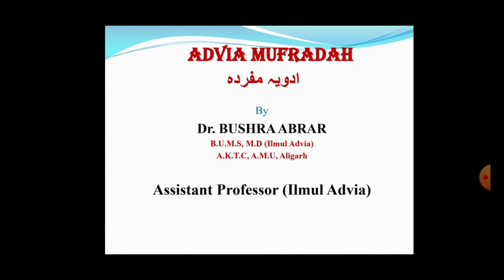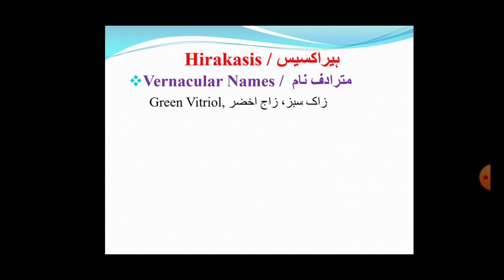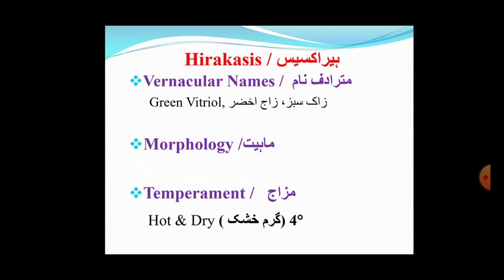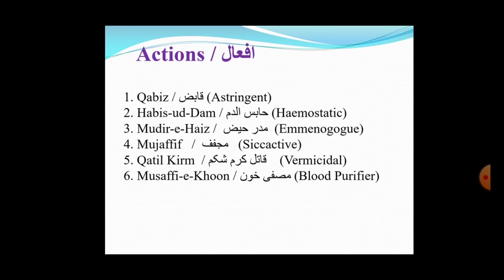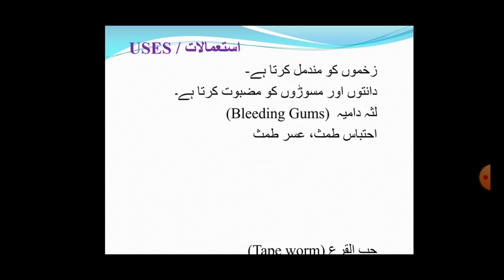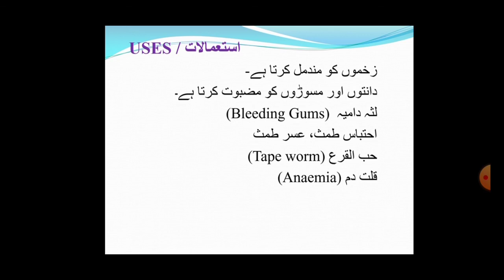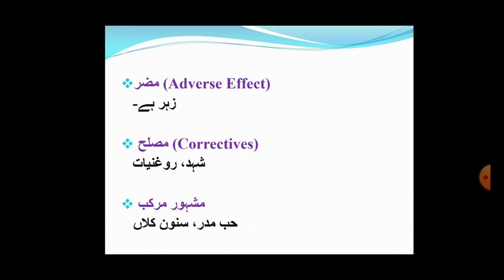Mineral origin Drugs|| Advia Maadanya||Hirakasis, ھیراکسیس ،Unani medicine||Class lec /Introduction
A comprehensive lecture With slide presentation,Mineral Origin drugs Silver,نقرہ
By :    dr.bushra MD
THANKYOU ❤️!